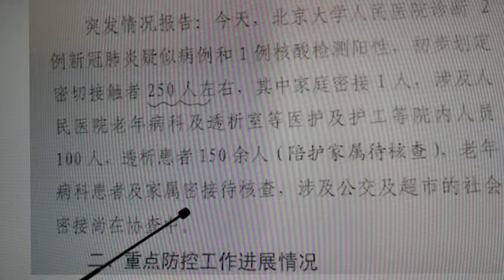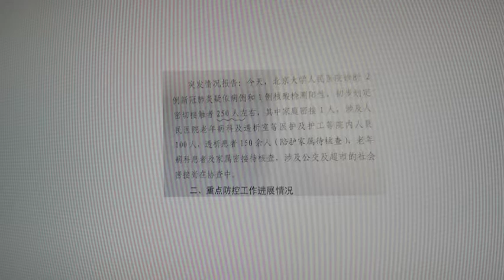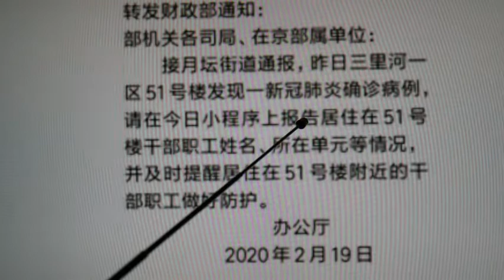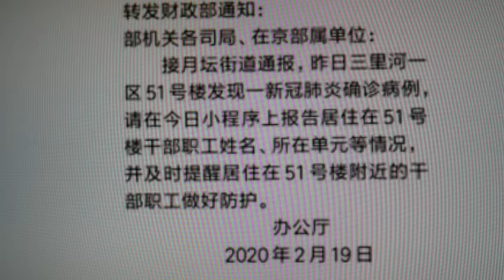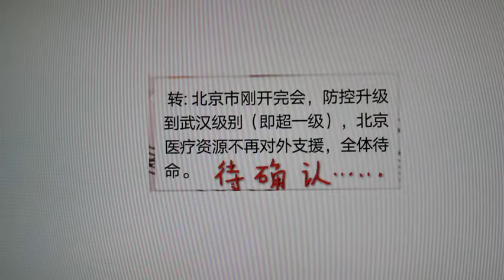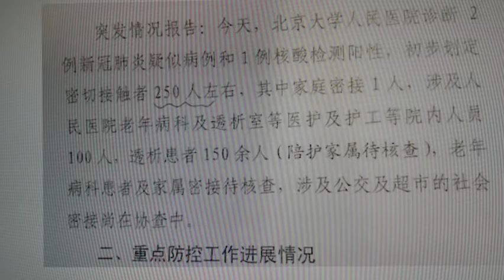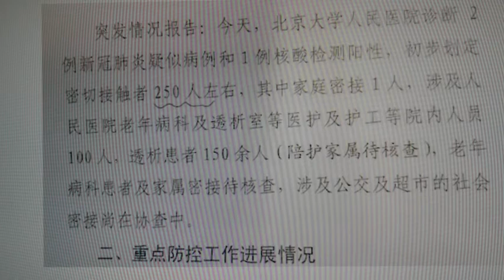北京地区感染新型冠状病毒（武汉肺炎）的情况20200221